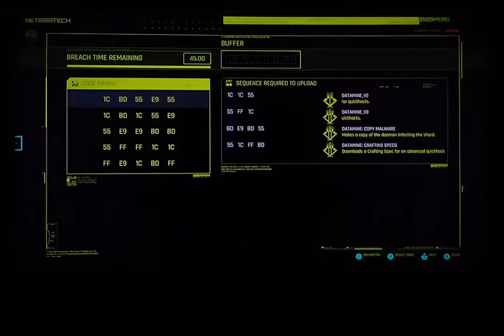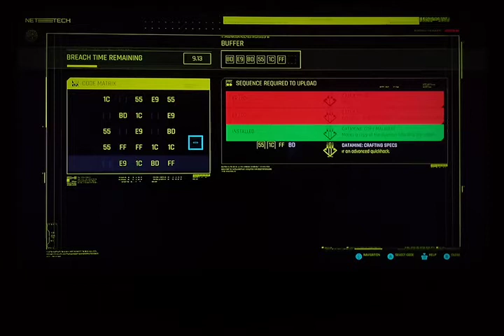Cyberpunk 2077 ep 13 Spellbound.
We are back in Cyberpunk 2077 where we went and bought a... book. Yes a book, but it was no ordinary book...
What missions we did in this episode:
Spell bound